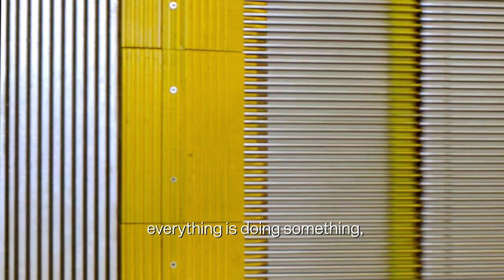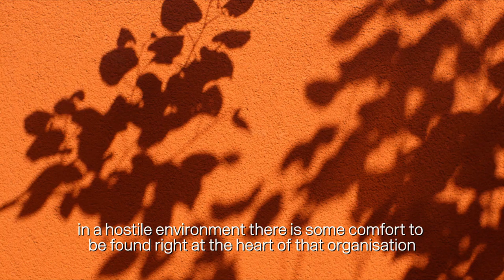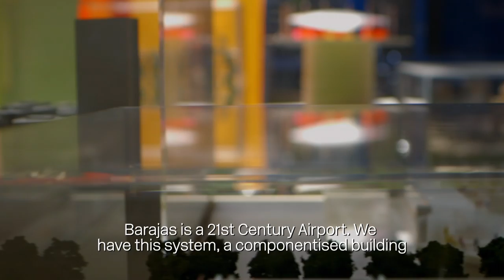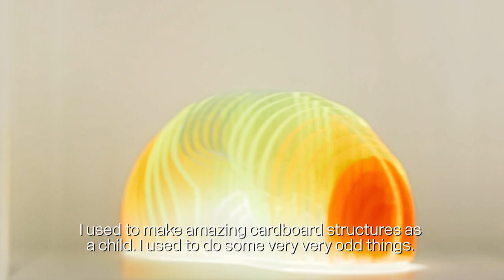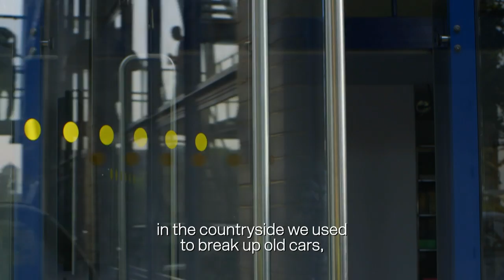Thinking and Making - Rogers Stirk Harbour + Partners | RSHP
A short Film featuring Graham Stirk and Ivan Harbour that gives an insight into the thought processes and working life, focusing on NEO Bankside and Maggie's West London Cancer Centre.

This film includes subtitles.

Directed by: Marina Willer
Produced by: Sophie Taylor
Cinematography: Jonathan Clabburn
Art Direction: Ian Osborne
Meccano still: Paul Zack
Tools stills: Melissa Duarte
Film Editor: Seb Ratcliffe
Music Composition: Alex Canonico